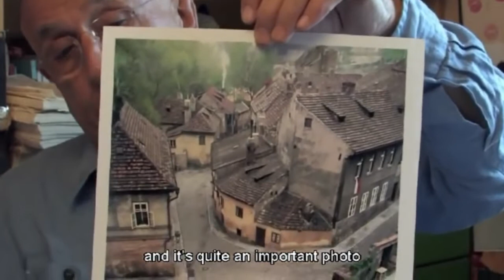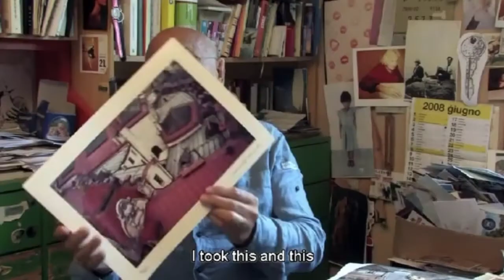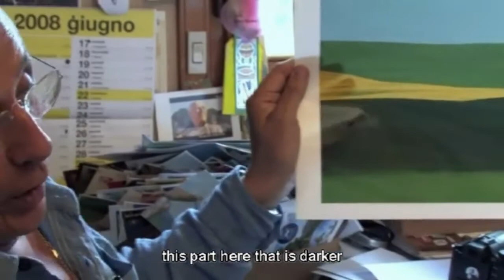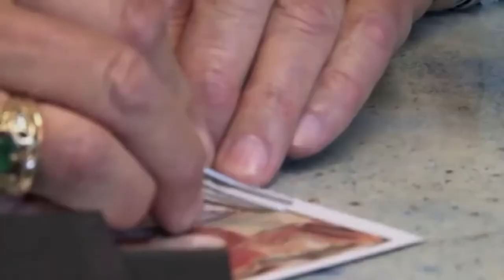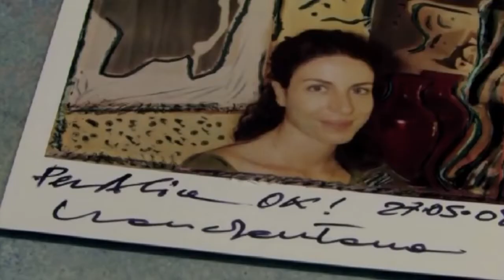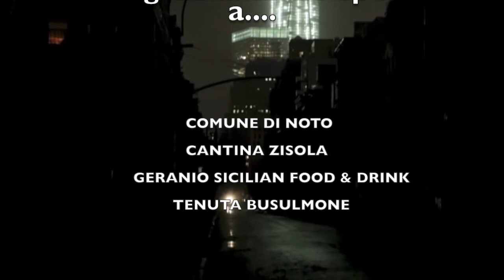Hopperiana (Gregory Crewdson, Luca Campigotto, Richard Tuschman, Franco Fontana)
Hopperiana. Interviews with photographers Gregory Crewdson, Luca Campigotto, Richard Tuschman and Franco Fontana for the exhibition